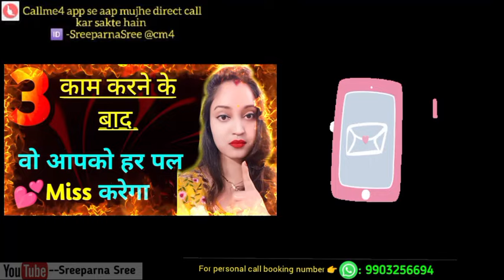💞3 काम करने के बाद! वो आपको हर पल मिस करेगा! Sreeparna Sree! Couple goals! New video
Topic covered :-
 1)Reverse Psychology
1 )psychology in hindi
2 )psychology videos in hindi
3 )psychological facts about love in hindi
4 )psychology
5 )love psychology hindi
6 )human feelings psychology
7 )psychological facts about human feelings in hindi
8 )psychological tricks about love
 9 )psychology of love in hindi
10 ) psychological facts about human behaviour in hindi
11 ) psychological hacks about love
12 )psychological tips for love
13 ) couple goals
 14 )interesting psychological facts about love and
 attraction
15 )facts about true love
16) partner 24 hour miss karega

sreeparnasree चैनल में आपको ऐसे ही लव टिप्स के वीडियो रेगुलरली मिलता रहेगा।
 लाइक 👍जरूर करना और आपके वह मूल्यवान राय आप मुझे जरूर कमेंट करना✅

About this channel:- sreeparna Sree channel mein aapko love tips relationship advice relationship tips psychological relationship tips aisi topic per video dekhne Ko milta hai to agar aap channel mein new aaye Ho to abhi subscribe karke bell 🔔 wail icon daba lijiye taki meri aane wali har video ki notification aapko sabse pahle mil jaaye.

So let's enjoy this video:-3 काम करने के बाद! वो आपको हर पल मिस करेगा! Sreeparna Sree! Couple goals! New video

3 रहस्य ! वो आपको छोड़ कर कभी नहीं जा पायेगा! Sreeparna Sree! Couple goals! New video